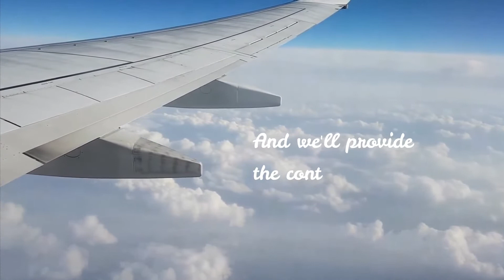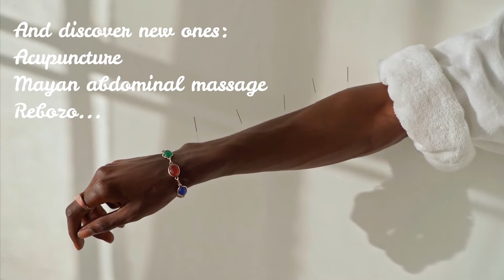True Midwifery Retreat 2022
Come and join us in Mexico to enjoy a True Midwifery retreat.
Let's practice our new skills and dig deep into the Mayan midwifery tradition.
Free content for all our 1 year True Midwifery students.